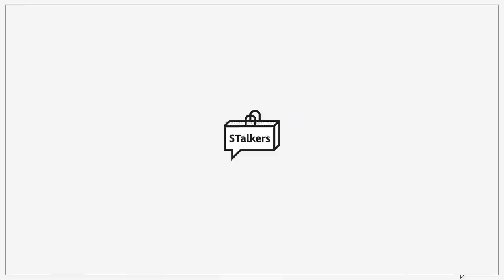초겨울까지 입기 좋은 가죽 자켓 5가지 (비건레더, 리얼레더, 싱글, 블루종, 바이커, 스웨이드, 블레이저)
금전지원 없이 제품 지원만 받아서 만들어졌습니다**

오늘은 레더 아우터 대량리뷰 영상을 준비했습니다!
입문용 비건 레더부터 다양한 스타일의 가죽 자켓들을 준비했으니
이번 가을에는 레더 아우터를 활용해서
스타일리쉬한 코디 도전해보셨으면 좋겠습니다!

🌟PRODUCT INFO🌟 - 모델 스펙 183cm 72kg (매니정) / 177cm 72kg (준디터)

(2) [도프제이슨] 오버핏 비건레더 크롭 싱글 자켓

(3) [쿠어] 스크래치드 바이커 자켓  다크브라운

(5) [밈더워드로브] 빈티지 레더 텍스쳐 자켓

0:00 오프닝
0:31 르마드
1:44 도프제이슨
3:11 쿠어
4:45 느와르 라르메스
6:31 밈더워드로브
8:04 엔딩